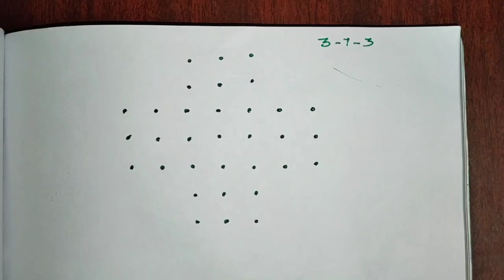sikku kolam simple/kambi kolam